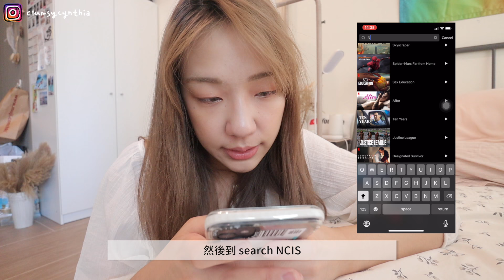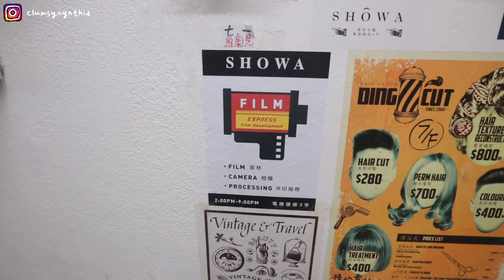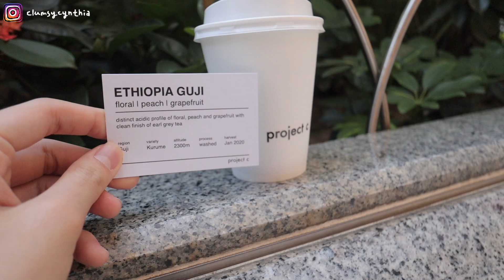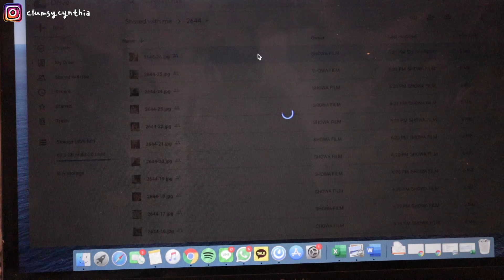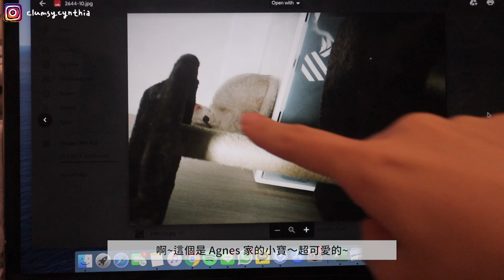VLOG | 洗出人生第一卷菲林相🎞️/試吃WA Cookies新口味/東湊西湊的自炊生活/一個人的週末💫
輸入我的promo code CLUMSY 可以有85% off, 加 3個月免費唷～🦄

韓國食物在這裡買的! **這是公關品 不是sponsored lah
（雞胸肉很方便 我會想囤貨hahaha）